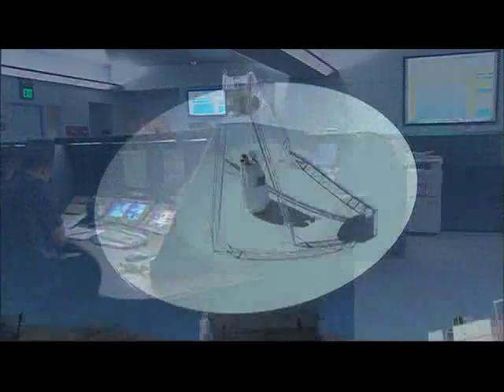JPL Video: Voyager: Inspiring Generations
For the past 30 years, NASA's Voyager twins have phoned home everyday, sending snapshots and stories that shaped our view of the solar system.